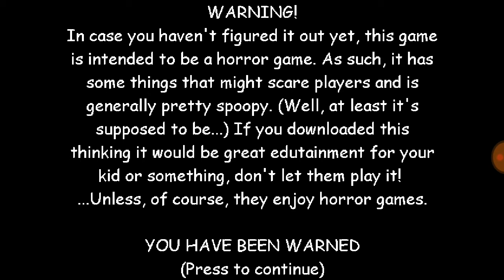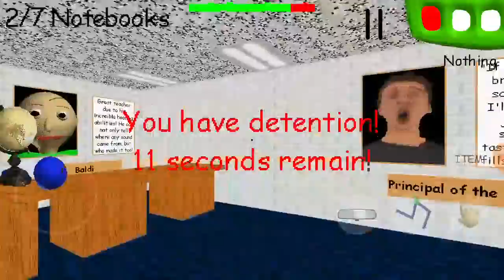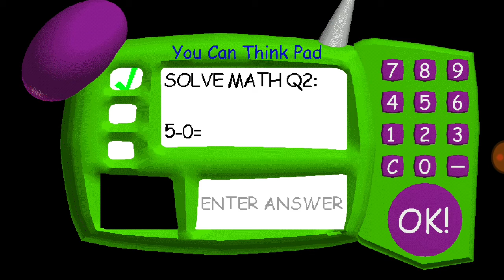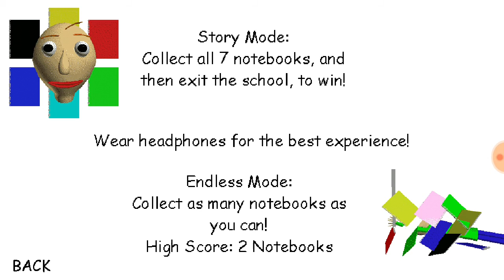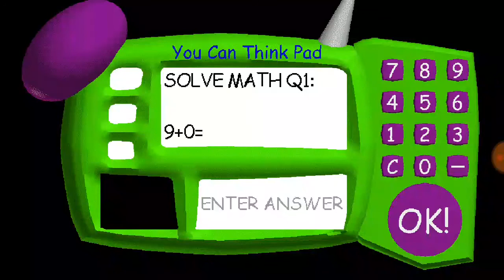Playing the weirdest horror game ever